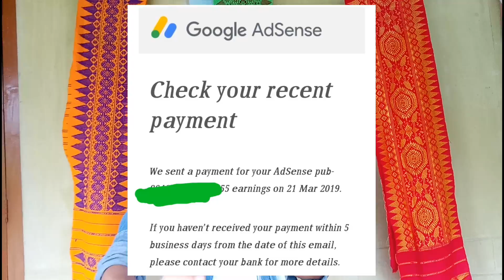My first payment from YouTube earnings || आंनि YouTube नि फ्राय आरजिनाय रां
Google Adsense verification letter

Received my first payment from YouTube earnings ,Thank you viewers for your valuable support